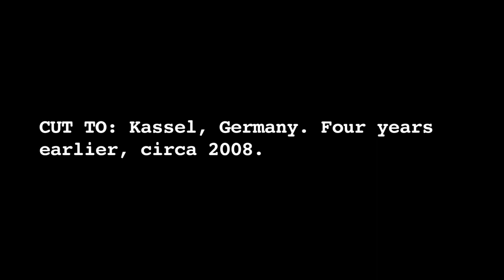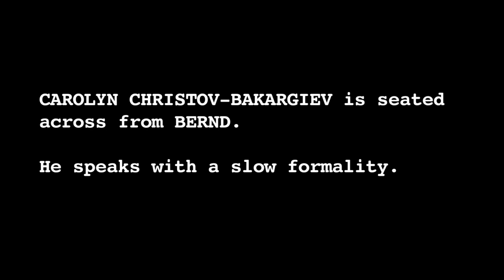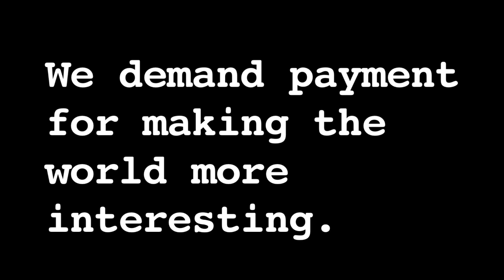pOWER (100): A Screenplay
2013 PREMIERE: W.A.G.E.'s brand-new infomercial-dramedy, pOWER (100): A Screenplay! W.A.G.E. take an off-the-cuff admission made by dOCUMENTA (13) curator Caroline Christov-Bakargiev at a recent panel discussion and create a fictionalized melodrama, a world where the very powerful curator finds herself treated like an artist! It's de(OCU)MENTED! Yeah...we're just crackin the FUCK(D) UP over here. Pass it on!